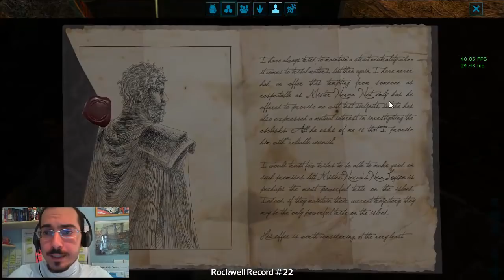L'ATTACCO DEL CARNOTAURO ALPHA - Ark Survival Evolved ITA Ep 6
Ark survival evolved, il miglior gioco survival di dinosauri. In questo episodio, mamidd cattura uno splendido therizinosauro, ma l'attacco del carnotauro alpha è fatale. Perchè tutte a me? :D